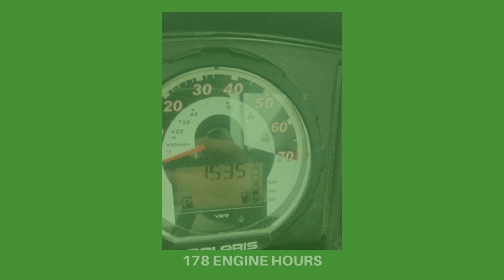USED 2012 POLARIS RANGER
Check out this used 2012 Polaris Ranger! For more information or to browse online visit middletowntractor.com.